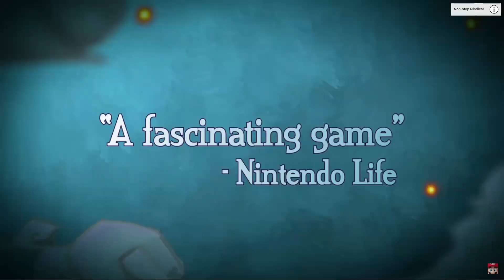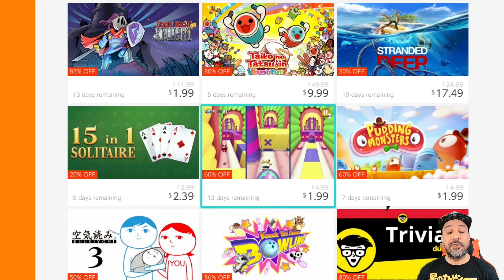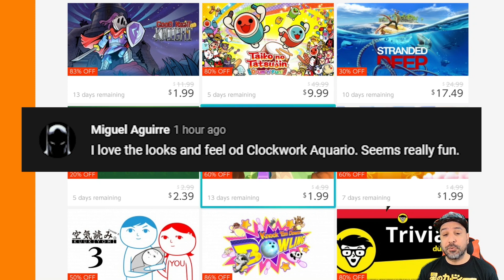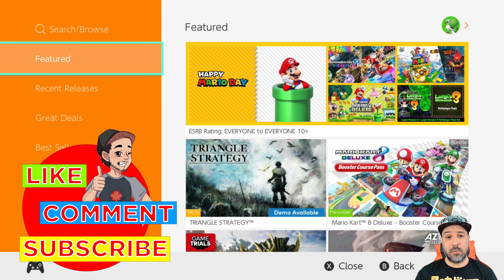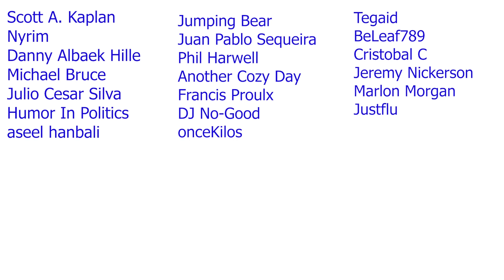AMAZING Nintendo Switch eSHOP SALE THIS WEEK | BEST UNDER $5 Switch eSHOP DEALS MARCH 2022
1- Leave a comment in the video (I reserve the right to disqualify overly negative comments)
3- Claim your prize by replying to my pinned comment in the video you are announced as winner (must be done within 5 days of the release of video)
4- Gift cards are available for US or Canada eshop only
5- A quick security check will be required to confirm your identity (takes literally 30 secs)

Logitech C922x (webcam)
AVerMedia Live Gamer Portable 2 (Capture Card)
Nintendo Pro Controller
8Bitdo SN30 Pro+

0:00 Intro and Giveaway info
1:20 Blazing Beaks
2:10 Ghoulboy
3:11 DungeonTop
4:04 Figment
4:52 Good Night, Knight
5:49 Winners
6:29 Badland
7:29 Door Kickers
8:23 Jack N' Jill DX
9:20 Ghostanoid
10:15 Danmaku Unlimited 3
11:13 Sizzle Reel of Deals
16:29 Outro